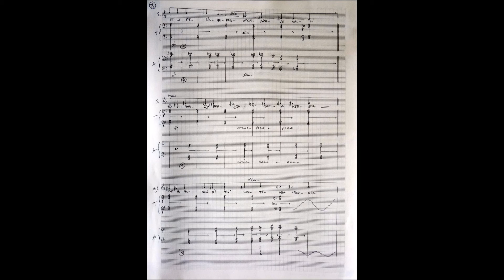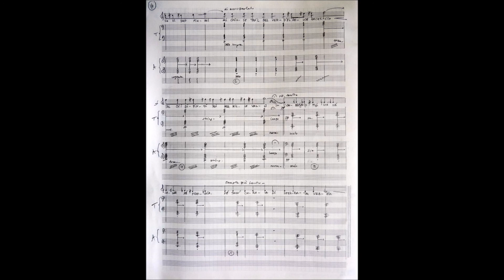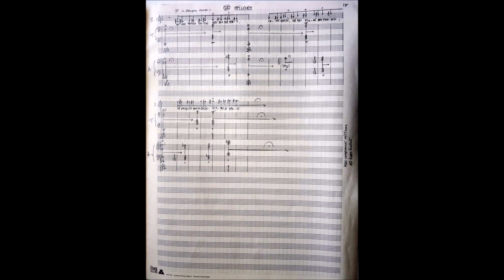Kees Boeke: AHP for soprano, baroque harp and theorbo (2003) live recording Radovliça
Jill Feldman, Marta Graziolino, Karl Ernst Schröder

AHP (Aer)                text by Petrarca (ca. 1335)

L’aere gravato, et l’importuna nebbia

compressa intorno da rabbiosi venti
tosto conven che si converta in pioggia;
et già son quasi di cristallo i fiumi,

e’n vece de l’erbetta per le valli
non se ved’altro che pruine et ghiaccio.

Et io nel cor via più freddo che ghiaccio

ò di gravi pensier’ tal una nebbia,
qual si leva talor di queste valli,
serrate incontra agli amorosi venti
et circondate di stagnanti fiumi,
quando cade dal ciel più lenta pioggia.

In picciol tempo passa ogni gran pioggia
e’l caldo fa sparir le nevi e ‘l ghiaccio,
di che vanno superbi in vista i fiumi;
né mai nascose il ciel sì folta nebbia
che sopragiunta dal furor d’i vènti
non fugisse dai poggi et da le valli.

Ma, lasso, a me non val fiorir de valli,
anzi piango al sereno et al la pioggia
et a’ gelati et a’ soavi vènti :
ch’allor fia un dì madonna senza ‘l ghiaccio
dentro, et di for senza l’usata nebbia,

ch’i’ vedrò secco il mare, e’ laghi, e i fiumi.

Mentre ch’al mar discenderanno i fiumi
et le fiere ameranno ombrose valli,
fia dinanzi a’ begli occhi quella nebbia
che fa nascer d’i miei continua pioggia,
et nel bel petto l’indurato ghiaccio
che trâ del mio sì dolorosi vènti.

Ben debbo io perdonare a tutti vènti,
per amor d’un che ‘n mezzo di duo fiumi
mi chiuse tra ‘l bel verde e ‘l dolce ghiaccio,

tal ch’i’ dipinsi poi per mille valli

l’ombra ov’io fui, ché né calor né pioggia
né suon curava di spezzata nebbia.

Ma non fuggio già mai nebbia per vènti,
come quel dì, né mai fiumi per pioggia,
né ghiaccio quando ‘l sole apre le valli.

The particular construction of the “rhyme” scheme in this Petrarchan sestina generated some of the ideas for its musical transformation. “Nebbia, venti, pioggia, fiumi, valli and ghiaccio” determine the modes of each text line or each whole verse.
The rhythmical organization of the voice part, follows meticulously the subtle text rhythms of Petrarca’s meteorological metaphor behind which we have to suspect the (invisible) presence of Laura.
Harp and theorbo are tuned a few cents “out of phase” to create a sense of the surreal that the poem transmits.

KB c 2003